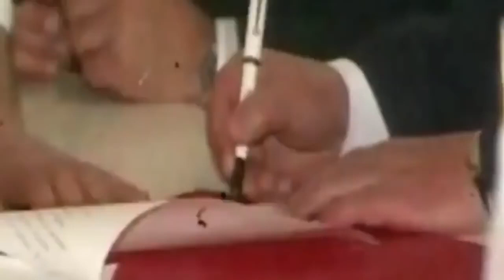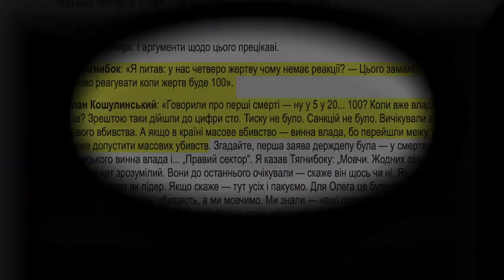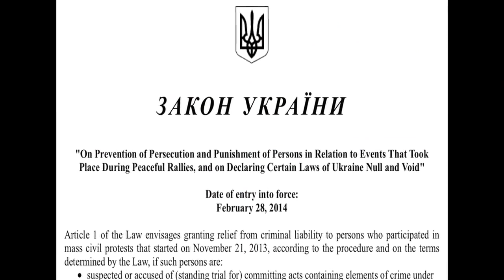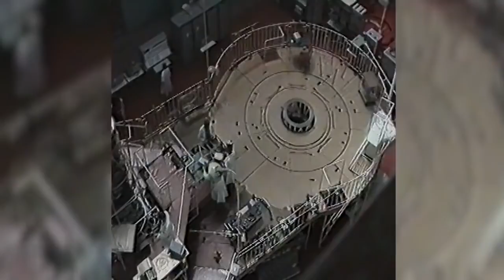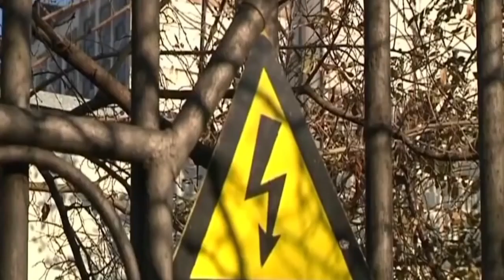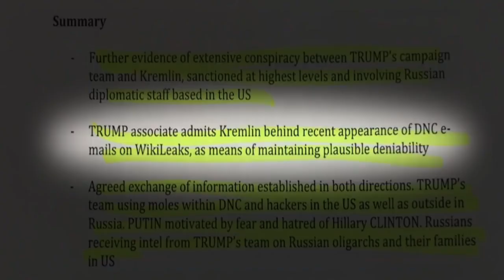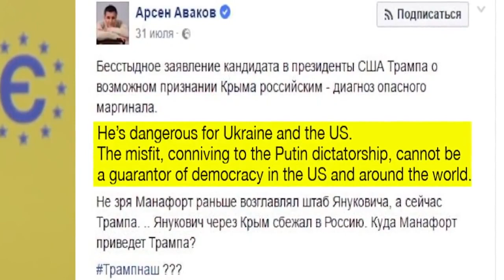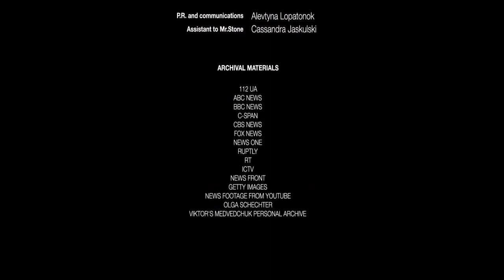1 Revealing Ukraine 2019, Documentary by Oliver Stone